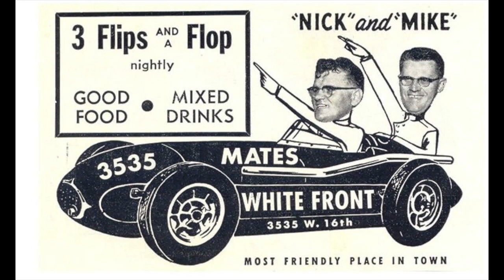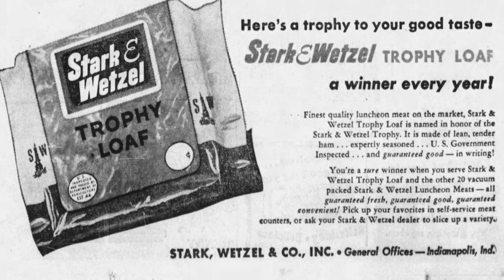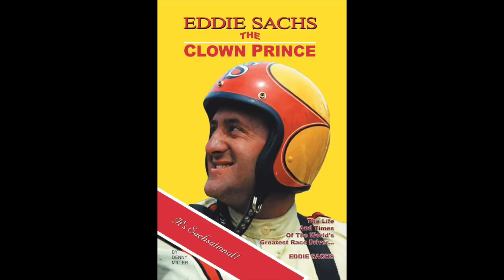Remembering Indy 500 Legend Eddie Sachs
Author Denny Miller joins the Traction podcast to discuss one of my all-time favorite drivers Eddie Sachs. This is a deep dive into one of greatest drivers at the Indy 500 who never won the Greatest Spectacle in Racing. Denny will entertain you with some anectdotes you may not heard before.